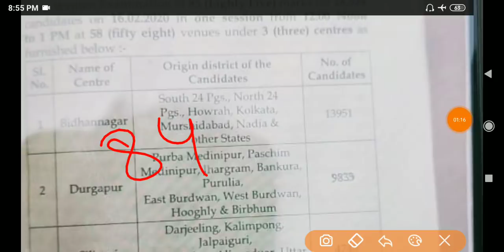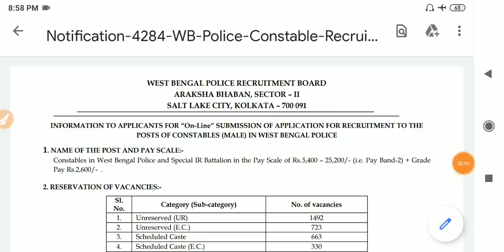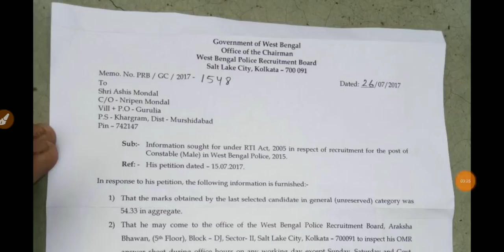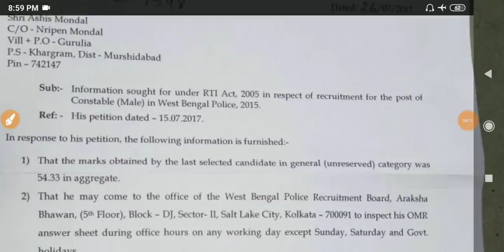WBP CONSTABLE MAIN CUT OFF & FINAL SELECTION EXPECTED CUT OFF (Career Plus) || চুলচেরা বিশ্লেষণ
West bengal Police Constable 2019 Main Cut off

WBP Constable 2019 Final Cut off

Career Plus